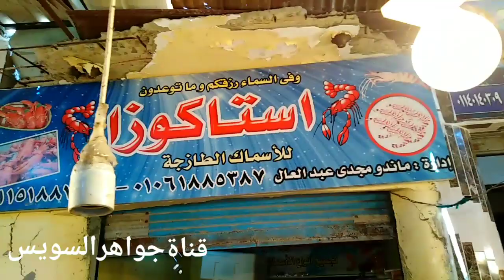جوله في أقوى وأكبر حلقة سمك٪ فيها الأستاكوزا والشعور والاحجام الكبيرة و الاسماك الشعبية المرغوبة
الشعبة:
حبليات
الطائفة:
شعاعيات الزعانف
الرتبة:
فرخيات
الفصيلة:
أسماك الإمبراطور
الجنس:
سمكة الإمبراطور
النوع:
L. nebulosus
الاسم العلمي
Lethrinus nebulosus [2]
(Forsskål, 1775) [3]
مرادفات
‏See text‏
 معرض صور شعور  - ويكيميديا كومنز  تعديل قيمة خاصية (P935) في ويكي بيانات
تعديل مصدري - تعديل طالع توثيق القالب

شعور (Lethrinus nebulosus) هو نوع من أسماك الإمبراطور.[3] تشمل الأسماء الشائعة الإمبراطور المتلألئ ، وسمك النهاش الأخضر ، ومورونغ ، وسمك النهاش من الشمال الغربي، وريشة الرمل، وسمك النهاش الرملي.
جراد البحر أو الكركند (بالإنجليزية: Lobster) من القشريات البحرية الكبيرة. حيوان بحري عشاري الرِّجل له خمسة أزواج من الأرجل[1]. هو أيضاً معروف باسم "كركند". جراد البحر مهم اقتصاديا كأطعمه بحرية، التي تشكل أساس صناعة عالمية من 1،8 مليار دولار دولارات سنويا في التجارة. على الرغم من العديد من المجموعات المختلفة من القشريات هي المعروفة باسم "جراد البحر" أقرب أقرباء جراد البحر المرجانية هي سرطان البحر.